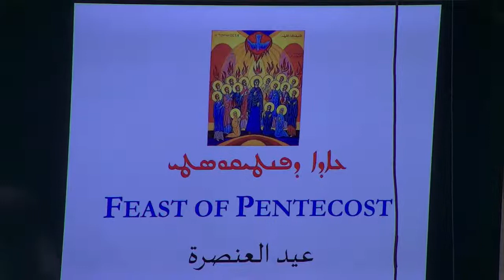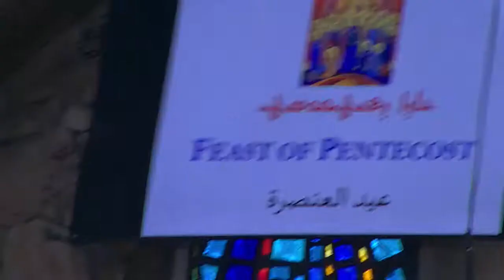St. Matthew The Hermit Syriac Orthodox Church. FEAST OF PENTECOST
06/20/2021
FEAST OF PENTECOST